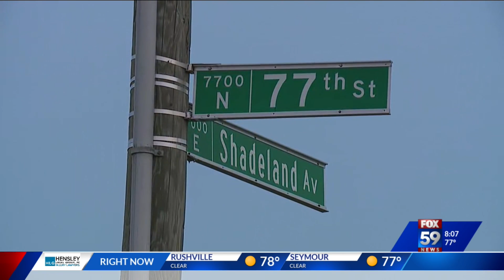Overnight hit-and-runs in Indianapolis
IMPD is investigating two hit-and-runs overnight that left one person dead and another injured.